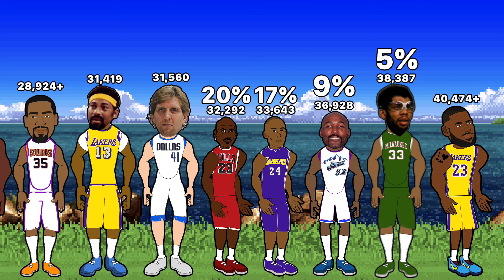40,000 Total Points VS 10 Scoring Titles: What is Harder to Achieve?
What is Harder to Achieve? 10 Scoring Titles or 40,000 Total Points:

Of course only 1 NBA Player has 10 Scoring Titles: That being Micheal Jordan, and only one Player has over 40,000 Points: That being LeBron James.

Previous Uploads:
NBA Quick History Episodes:

Sources:
NBA Songs featured in this video: Little G Fresh: